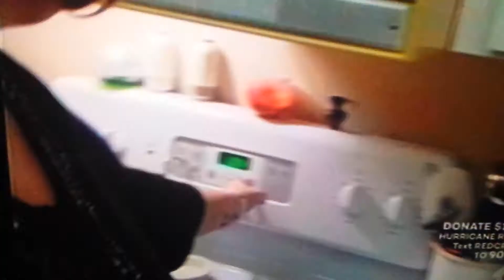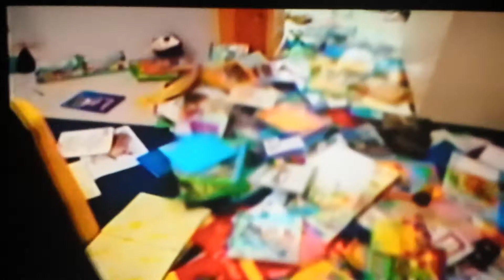Supernanny clip- 9/11/2017 #3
The girl hits her brother, so she is sent to the naughty corner, but doesn't stay there and then hits her mother, so then she throws books and then loses playing videos and watching TV.